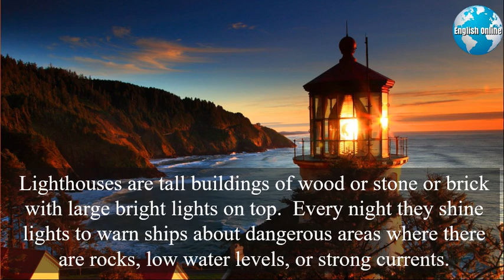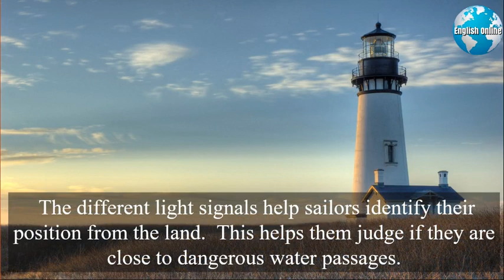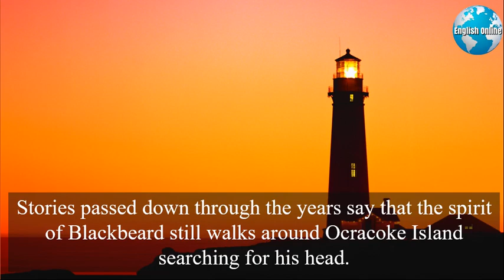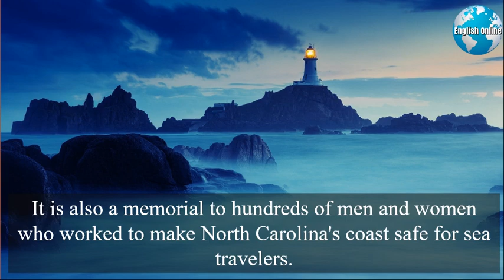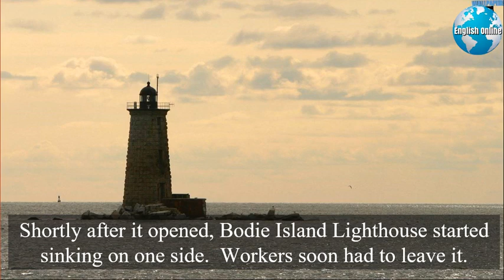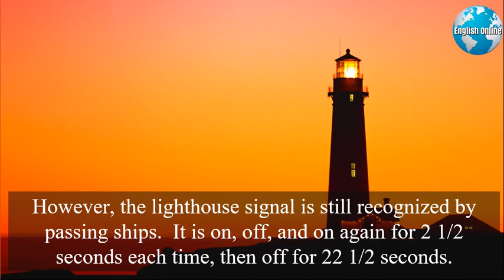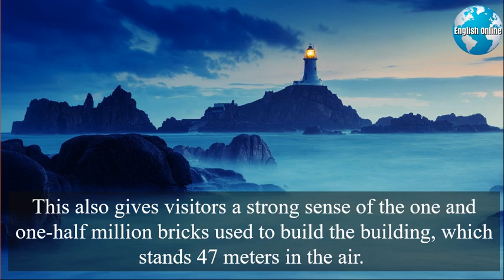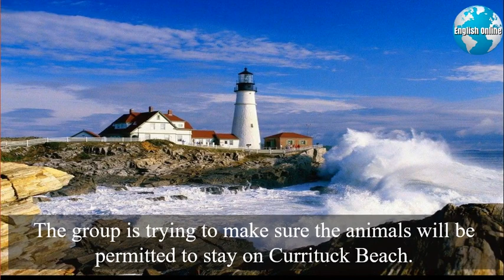Light Houses in North Carolina, U.S.A. | Learn English Online With Famous Places